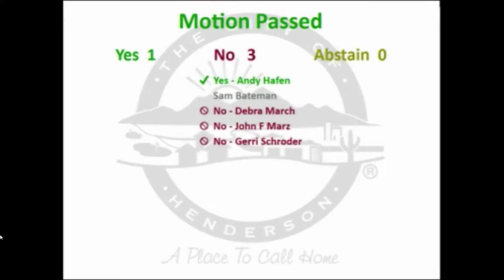Rare occurence - Council member dissent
Henderson City Council members agree on almost everything, all the time.  This video shows the confusion that happened on a very rare occasion where discussion actually lead to anything but an unanimous vote.

The matter being discussed:

Should taxpayers contribute 75% or 50% of the costs for Water Street businesses buy signs and make facade modifications?  They ended up agreeing on 50%.